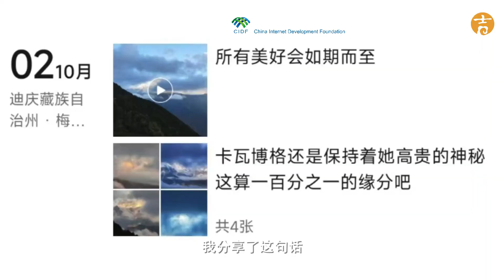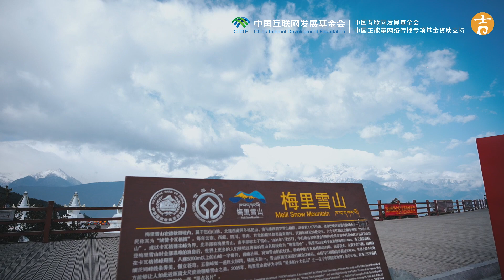卡瓦格博一眼万年